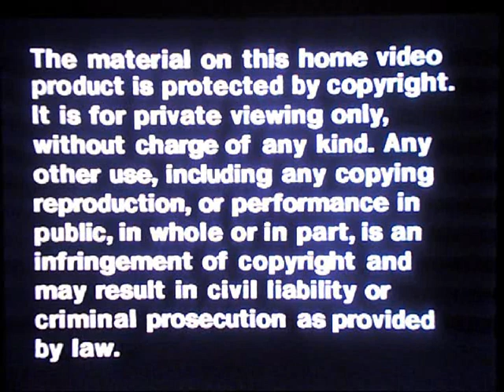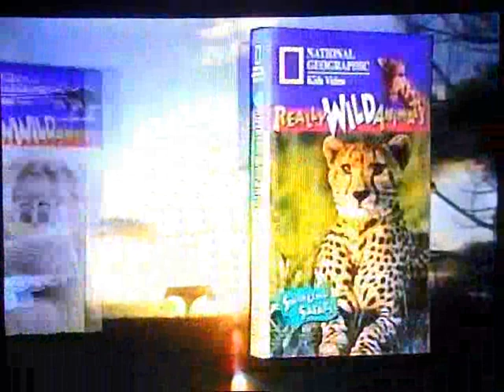Opening and Closing To Really Wild Animals:Deep Sea Dive 1993 VH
Here Is The Opening and Closing Previews To The 1993 VHS of Really Wild Animals:Deep Sea Dive,And Here Are The Orders:
Opening:
1.1993 Columbia/TriStar Home Video Logo
2.FBI Warning Screen
4.Really Wild Animals Trailer
5.National Geographic Video Logo
Closing:
6.National Geographic World Promo
7.Black Screen(With The White Screen of Death)
That's All.